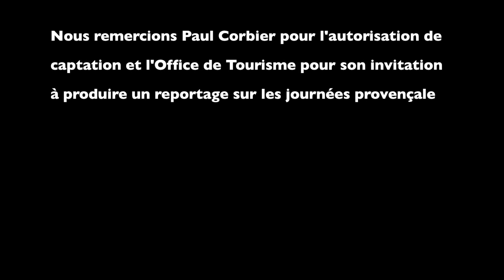Conference Paul Corbier journée provençale , St André les Alpes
Saint André les Alpes : La gastronomie romaine par Paul Corbier

Ce samedi 6 septembre avait lieu à la salle polyvalente de Saint André les Alpes une conférence organisée par l’Office du Tourisme sur le thème de la gastronomie romaine. Nathalie Mistral, responsable de l’OT, détaillait le programme de la fête provençale de dimanche, et présentait Paul Corbier professeur d’Histoire Romaine bien connu des saint-andréens. Devant une trentaine de personnes, dont le Maire Serge Prato, et d’autres conférenciers comme Jean-Pierre Reboul, Paul Corbier a donné un aperçu des habitudes alimentaires des Romains. Les spectateurs, vivement intéressés, ont appris de nombreux détails étonnants sur leur façon de se nourrir. Pour les Romains, par exemple, le « cru » était barbare, alors que le « cuit » effaçait toute forme de souillure. Par contre, la différence entre le bouilli et le rôti était moins marquée car les viandes étaient la plupart du temps bouillies afin de récupérer le bouillon et donc le plus de gras possible. L’étude des latrines a permis de retrouver ce que mangeaient les soldats, c’est-à-dire essentiellement des céréales. Tous les aliments d’aujourd’hui étaient connus à l’époque, sauf la tomate, la pomme de terre et les fruits exotiques. Bien sûr, l’alimentation était méditerranéenne : vin coupé d’eau, huile, miel, viandes, poissons, et produits de la cueillette (champignons, escargots, baies sauvages, asperges…). Paul Corbier a prouvé qu’à l’époque il existait déjà des livres de cuisine en montrant une traduction au public. Il expliquait également que des produits ont été introduits dans le monde romain par le brassage des populations: jambon, viande fumée, pintade, autruche, dattes et épices, (par l’Egypte qui commerçait avec l’Inde). Etonnamment, les prix étaient l’inverse d’aujourd’hui : les viandes grasses (porc, jambon, lard, tétine de truie) étaient les plus chères. Quand la viande n’était pas assez grasse, donc trop sèche, on l’enrobait avec du miel. Au marché étaient vendus les animaux jeunes et les produits de la chasse, tandis que pour les pauvres, les animaux de sacrifice étaient une aubaine ainsi que les dons des personnalités.

Chez les romains, la base de la nourriture était composée de céréales sous forme de bouillie (avec du lait ou même de l’eau) et de galettes. Le repas essentiel était celui du soir, à midi on « picorait » les produits sur le marché par exemple. Ce repas était composé d’olives en hors d’œuvre, de céréales ou lentilles, de vin coupé d’eau, d’un fricot avec des légumes et peut-être un morceau de viande ou de lard et de fruits pour le dessert. L’alimentation de la famille était essentiellement fournie par ce que le potager et l’élevage familiaux produisaient. Souvent le fromage tenait lieu de viande.

Les riches faisaient beaucoup de gaspillage, par exemple ils prélevaient la langue du flamant rose ou la crête du coq et jetaient le reste. Les pauvres, eux, mangeaient la viande de récupération : boudin, tripes, tête de mouton (plat très prisé)... Le poisson, lui, était un plat de riche il était élevé en vivier plutôt que pêché, afin d’être bien gras. Les pauvres, qui n’avaient souvent qu’un brasero et pas de cuisine, mangeaient des plats froids ou à peine tièdes. On utilisait beaucoup le garum (l’ huile de poisson fumé). Toutes les familles possédaient un mortier qui servait à réduire les aliments en bouillie, mais on ne mangeait pas d’ail, qui a une connotation très populaire.

Les Romains aimaient l’aigre-doux : mélange de garum et de miel par exemple. Comme vaisselle, ils utilisaient un vase de forme ovoïde, un plat en céramique ou en métal, une cocotte, et un plat qui va au four. Le plus étonnant concerne les banquets, car les personnes étaient placées selon leur rang ou leur degré d’amitié avec leur hôte et recevaient donc des menus différents. Il faut noter que, par contre, si les gens du peuple voulaient manger chaud, eux allaient à la gargote (qui était réputée mal famée) ; Paul Corbier précisait que, cependant, tout le monde mangeait à sa faim, et j’ajouterais que ce n’est pas le cas de nos jours dans nos pays soi-disant nantis.

Après l’exposé de Paul Corbier, de nombreuses personnes ont interrogé le conférencier qui a répondu de façon précise et non sans humour, puis le verre de l’amitié était offert par les hôtesses de l’OT et leur désormais célèbre « rosé pamplemousse ».